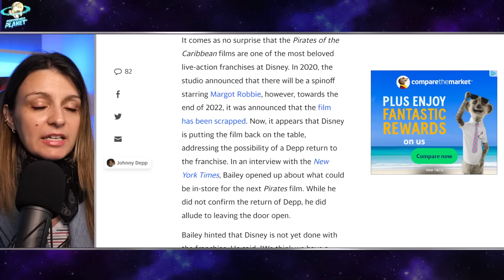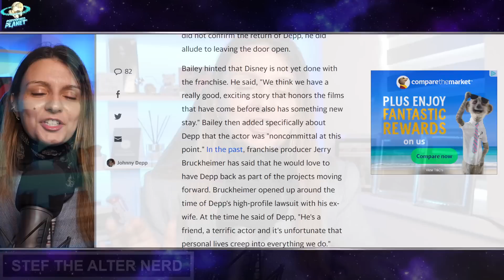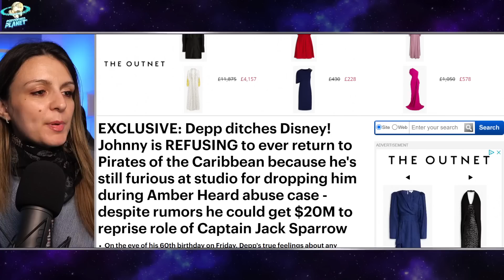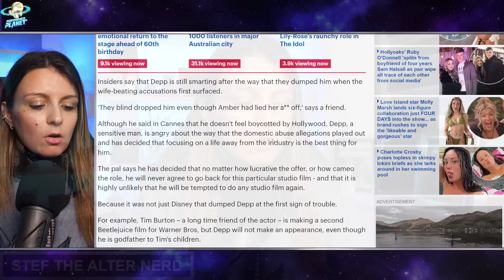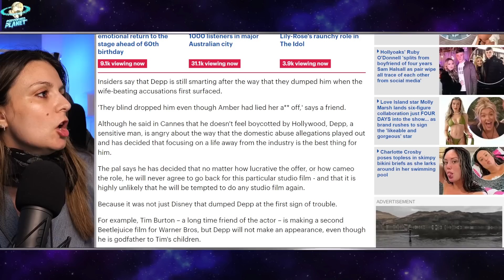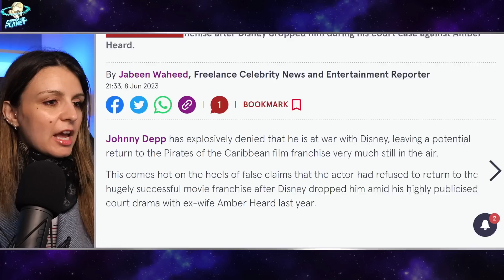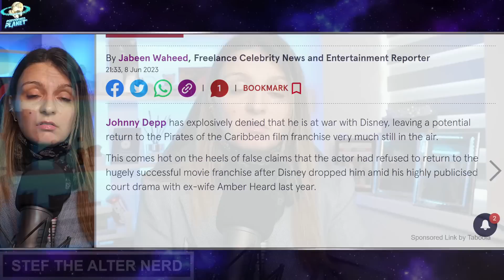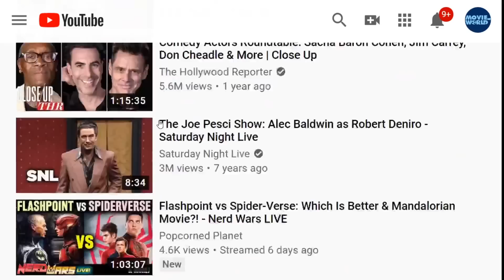Johnny Depp AT WAR With Disney!? They Want JACK BACK for PIRATES! Will He Return?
Stef The Alter Nerd for Popcorned Planet discusses will Johnny Depp return to Pirates of the Carribean 6 / Johnny Depp Pirates of the Caribbean 6 comeback? Will Johnny Depp return as Jack Sparrow? Will Johnny Depp play Jack Sparrow again? Will Johnny Depp appear as Captain Jack Sparrow as a cameo?

EXCLUSIVE: Depp ditches Disney! Johnny is REFUSING to ever return to Pirates of the Caribbean because he's still furious at studio for dropping him during Amber Heard abuse case - despite rumors he could get $20M to reprise role of Captain Jack Sparrow
On the eve of his 60th birthday on Friday, Depp's true feelings about any potential return to Disney have been revealed by his close friends
Disney severed ties with Depp in 2018 after ex-wife Amber accused him
A source told DailyMail.com that the actor is still angry at the studio for 'blind dropping him even though Amber lied'

Excerpt from Mirror
Johnny Depp DENIES battle with Disney after network dumped him amid Amber Heard case
Johnny Depp rubbished false reports that he would never return to the Pirates of the Caribbean film franchise after Disney dropped him during his court case against Amber Heard.
Johnny Depp has explosively denied that he is at war with Disney, leaving a potential return to the Pirates of the Caribbean film franchise very much still in the air.
This comes hot on the heels of false claims that the actor had refused to return to the hugely successful movie franchise after Disney dropped him amid his highly publicised court drama with ex-wife Amber Heard last year.

Or Send Packages, Toys & Fan Mail To:
Andy Signore
16350 Bruce B Downs Blvd